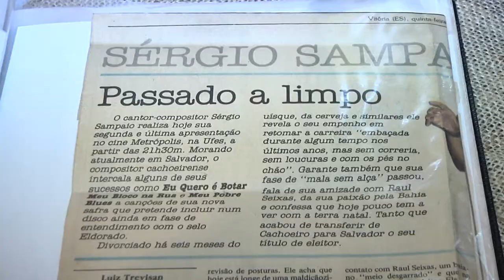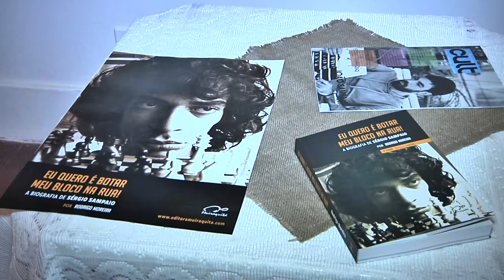Sérgio Sampaio 70 anos RECORD NEWS 2017